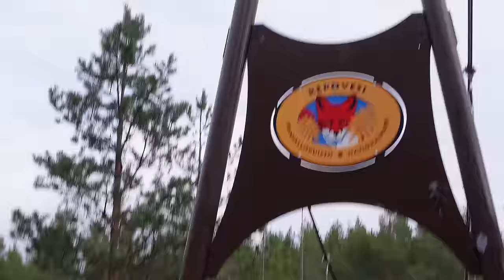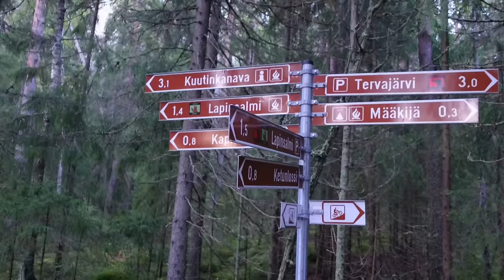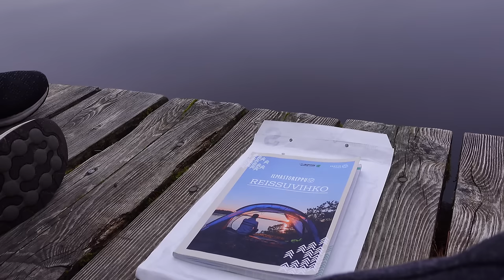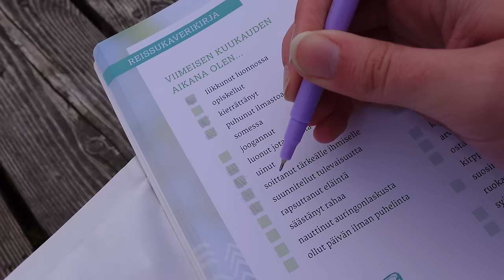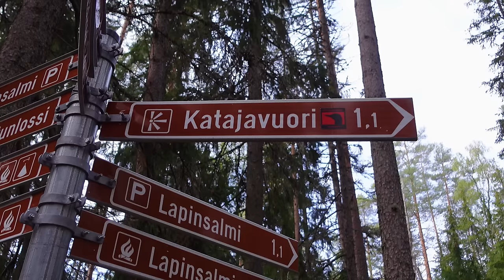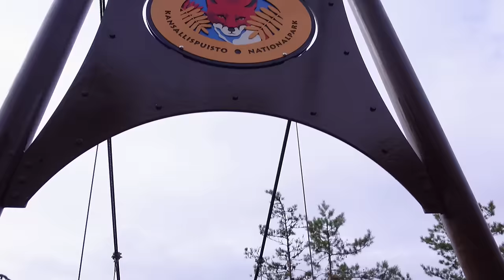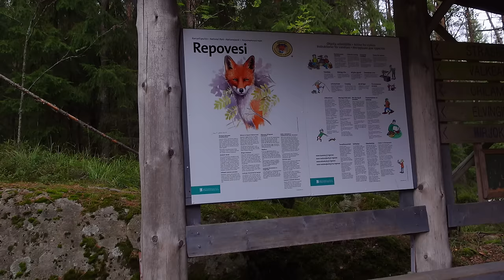Tinken kanssa yötä teltassa ⛺ | Ilmastoreppu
Kaupallisessa yhteistyössä: Ilmastoreppu (jonka takana on suomen partiolaiset ja UPM)

𝐔𝐔𝐒𝐈 𝐕𝐈𝐃𝐄𝐎
𝐊𝐞𝐬𝐤𝐢𝐯𝐢𝐢𝐤𝐤𝐨𝐢𝐬𝐢𝐧 𝟏𝟔 : 𝟎𝟎
𝐣𝐚 𝐋𝐚𝐮𝐚𝐧𝐭𝐚𝐢𝐬𝐢𝐧 𝟏𝟐 : 𝟎𝟎

• Jos tilaat ennen 4.4.2021 saat mukaan postikortin nimmarilla!

• Maaliskuussa voimassa hyväntekeväisyys kampanja: Jokaista TinyMate kuulokeostosta vastaan lahjoitetaan myös yksi kuulokepari Hopelle!

ＶＩＤＥＯ ＶＩＥＳＴＩ ＭＩＮＵＬＴＡ ?
► ᗰEᗰᗰO :sta voit tilata personoidun videoviestin, jonka teen just sulle! Kerro kuvauksessa millaisen videonpätkän haluaisit että kuvaan sulle esim. synttärionnitteluja, tsemppaus puheita, hassuttelu videoita tai vaikkapa voin äänittää herätys äänen puhelimeesi :D Mielikuvitus on vain rajana!

Kaikki tieto yhdessä paikassa!

ＦＡＮ ＡＲＴ
ja tägää/merkitse minut kuvaan! Kuvan voi lähettää myös yksityisviestillä!
Kerään kaikki piirustukset instagram käyttäjälleni: @ namipami, josta poimin videoiden loppuun aina kolme piirustusta! Kiitos todella paljon kaikille piirustuksista! ♥

ＰＯＳＴＩ
Postia minulle? Ohjeet nettisivuillani!

ＴＩＥＴＯＫＯＮＥ
ᴛɪᴇᴛᴏᴋᴏɴᴇᴇɴ ᴏsᴀᴛ sᴘᴏɴsᴏʀᴇᴅ ʙʏ ᴊɪᴍᴍ's:

• Asus TUF X299 Mark 2, ATX-Emolevy
• Gigabyte GeForce RTX 2080 WINDFORCE OC 8G -näytönohjain, 8GB GDDR6
• G.Skill 16GB (2 x 8GB) Trident Z RGB, DDR4 3200MHz, CL16, 1.35V
• Intel Skylake-X i7-7800X, LGA2066, 3.5GHz, 8.25MB, Boxed
• Samsung 500GB 860 EVO SSD-levy, 2.5", V-NAND MLC, SATA III, 550/520 MB/S
• Seagate 1TB BarraCuda, sisäinen 3.5" kiintolevy, SATA III, 7200rpm, 64MB
• Corsair 850W RM850x (2018), modulaarinen virtalähde, 80 PLUS Gold
• NZXT Kraken X42 V2 -vesijäähdytysjärjestelmä prosessorille, musta
• NZXT H500, ikkunallinen ATX-miditornikotelo, valkoinen
+ BenQ 24" ZOWIE XL2411P, 144Hz e-Sports -monitori